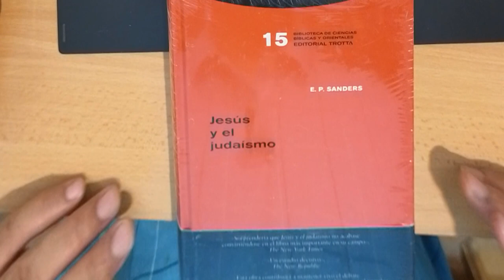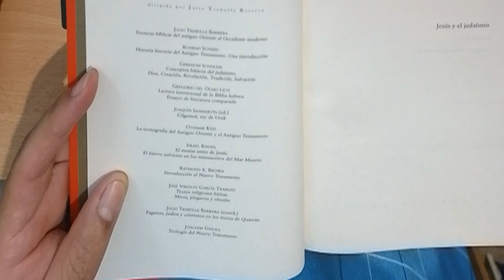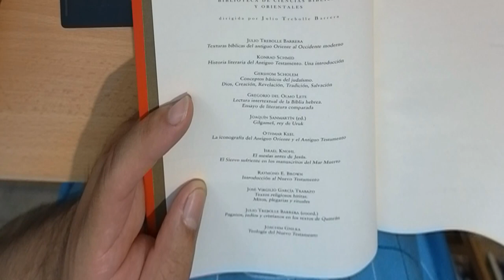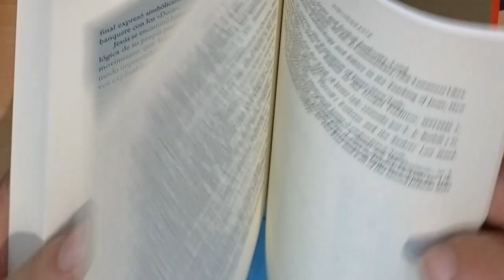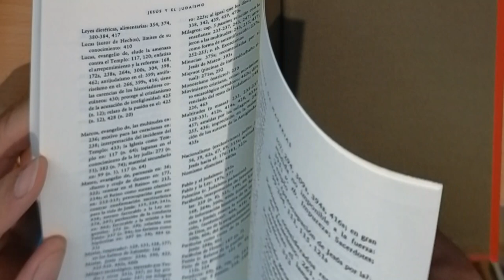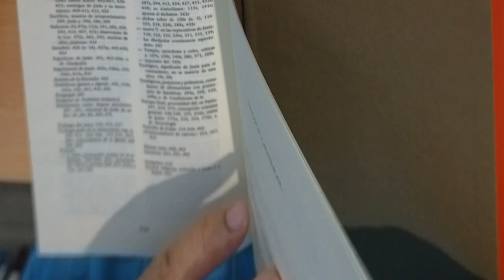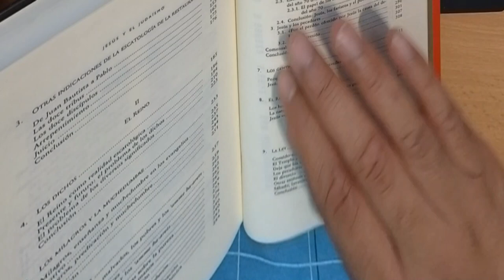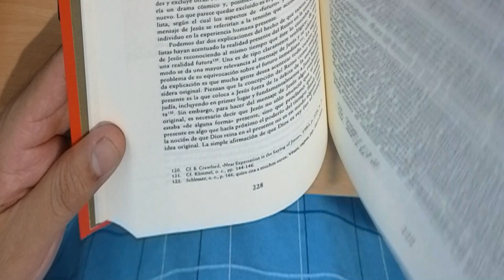Unboxing - EP Sanders Jesús y el Judaismo